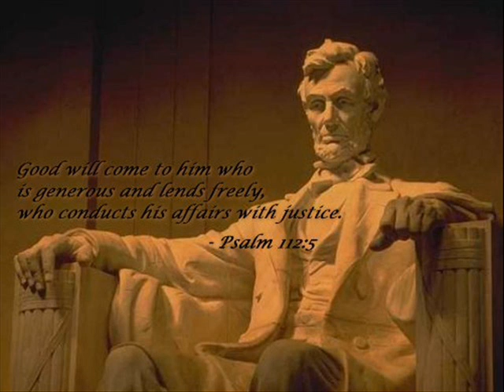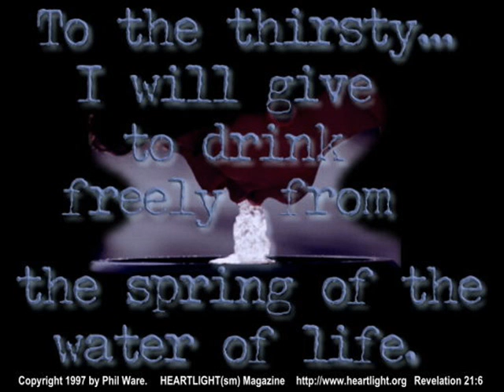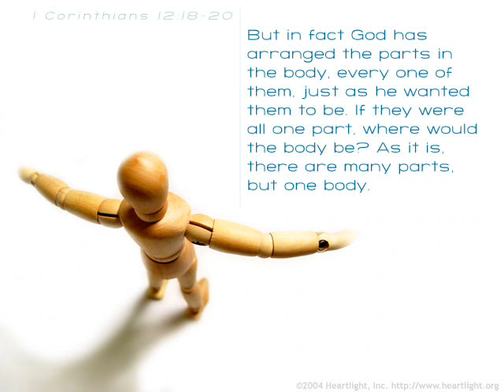Fireflight - Desperate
Seek and you will find, they say
But I've been looking everyday
For a way past this wall that's in front of my face
I'm on hands and knees searching for my faith

I know there's so much at stake
But I don't know if I can take
One more pat on the back saying I'll be okay
Can't you see my whole life is in disarray

You've got me desperate

Would You give me a sign
Reel me in before I've fallen in line
You've put me on a path I don't understand
I'm standing on a ledge waving my hands

You've got me desperate (Do You see me?)
Desperate (Do You hear me?)
Desperate (Will You help me?)

I know You're my only hope
The only one who truly knows how it feels
What it's like when it all starts to fall
You're the one I can trust who hears when I call

Some things I'll never figure out
Until I let hope erase my doubt